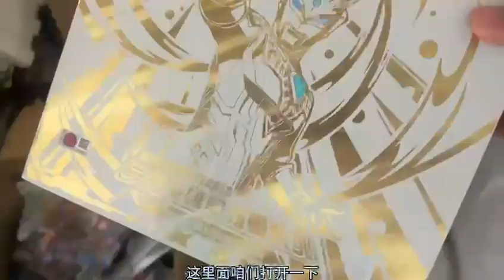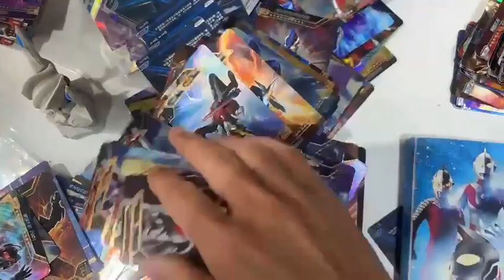今天打开爷爷留着我的宝库，里面全是绝版卡片